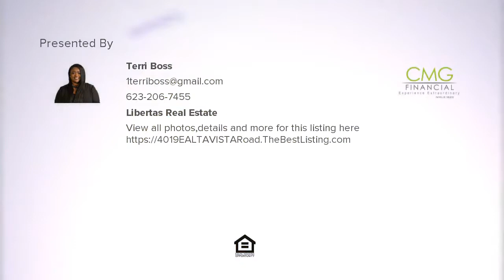4019 E ALTA VISTA Road, Phoenix, AZ Presented by Terri Boss.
4019 E ALTA VISTA Road

Contact Terri Boss for more information.

This well kept home is looking for a new owner! Open floor plan with great room, tile throughout (except for bedrooms) and diving pool! Come see this one today!